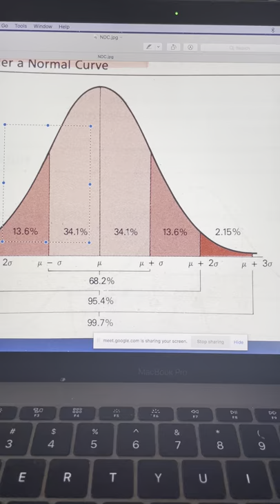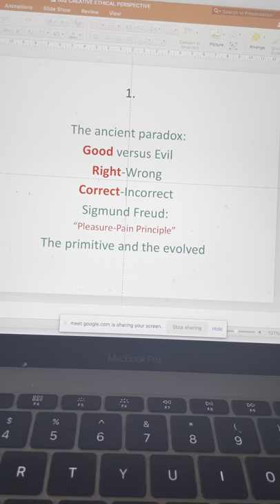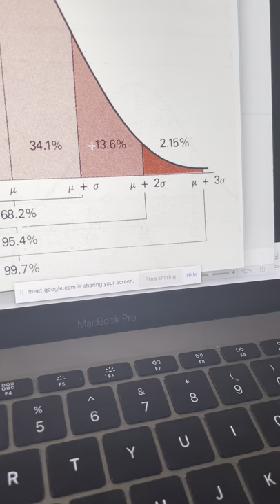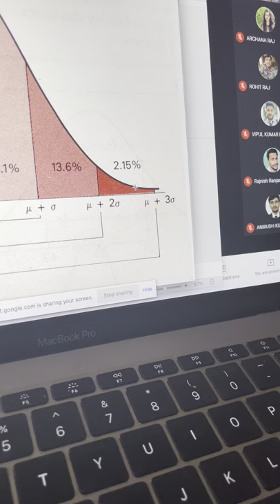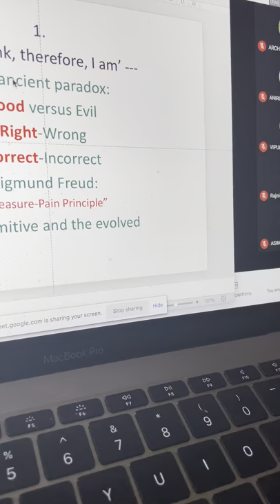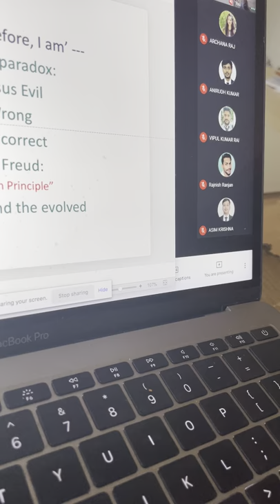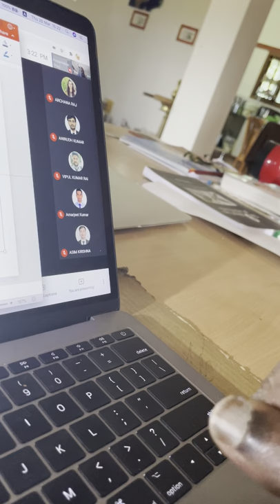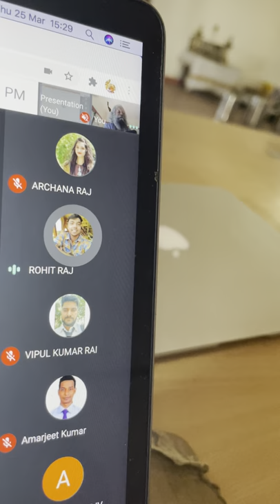Evil Helps the World: Talk to MBA students @ CIMP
Unedited, cut-piece from the talk.  require patience and interest to continue watching.
A 'Normal Distribution Principle perspective of Ethics.